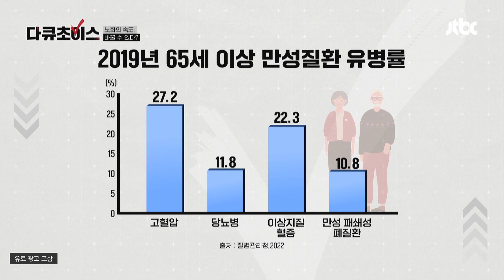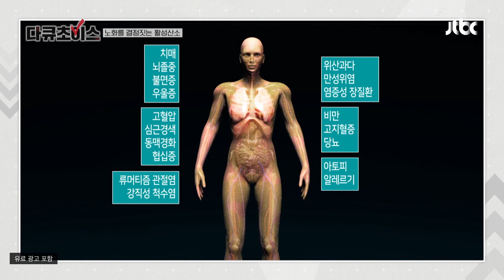노화를 좌우하는 건 다름 아닌 활성산소?! | 다큐초이스 11회 | JTBC 230610 방송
노화를 좌우하는 건 다름 아닌 활성산소?!